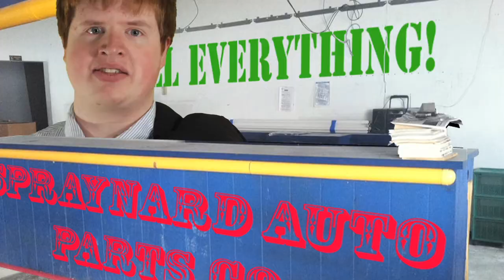Spraynard Auto Parts Commercial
sorry dad